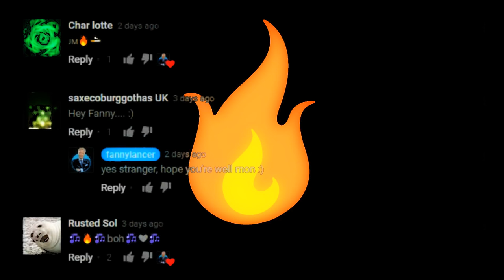Isa Mahalski - Resystance (FannyLancer Remix)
2.0